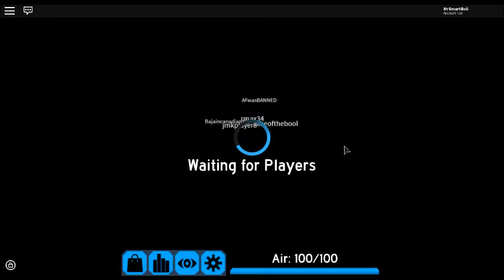Familiar Ruins [UPDATED]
Familiar ruins